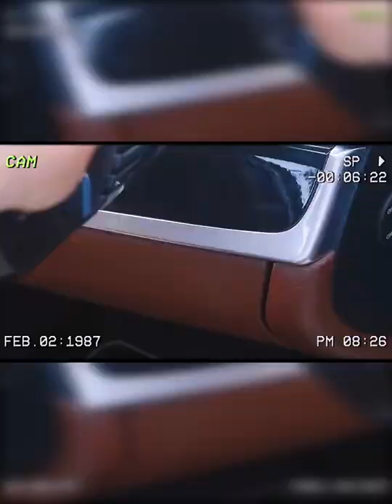OEM 7.4v 120w Cordless Car Vacuum Cleaner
Zhejiang Helloleiboo is a large auto parts company with more than 10 years of history. We also have our own factory which is situated in Ningbo Industrial Zone, with over 100 workers. We have been in this field for more than 10 years. We have cooperated with BMW store，WAL-MART and so on. Our products have passed the CE, EMC, E-MARK, ROHS,KC certification.We supply a variety of products, particularly specializing in car vacuum cleaner,car washing machine,car air compressor and other related products.We always pay attention to the quality and service after selling systems and put the customers' needs on the first place. We strictly enhance our stuff's senses of meeting the standards. The needed human source and facilities surely have been considered firstly to ensure the quality. Also it must be kept in touch with the development of our company.As the market is diversified and always changing, we are designing and developing new items all times to satisfy our customers' demands. Moreover, we have gained our European and American clients' trust after our products entering their markets. Of course, we can also do as our customers' special enquires and samples. At present, owing to complete series of manufacturing and testing equipment, and a proper diversity in project technicians of all level, our company has set up about 10 assembly lines of car vacuum cleaner,car inflator,car washing machine with an annual manufacturing ability of 10 million sets. We have become a fast growing export and manufacture enterprise with high product quality and consistent development potential.